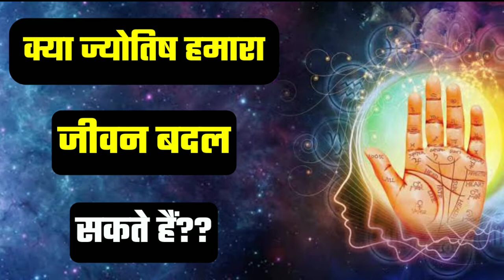क्या ज्योतिष हमारी किस्मत बदल सकते हैं? || Astrology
क्या ज्योतिष हमारी किस्मत बदल सकते हैं?

In This Video We Will Know About How to deal with problems.

In This Video We Will Know what is astrology.

किस्मत कैसे बदले
how to do astrology
bhagwad Geeta
Who Is Krishna
Astrology

Also Watch